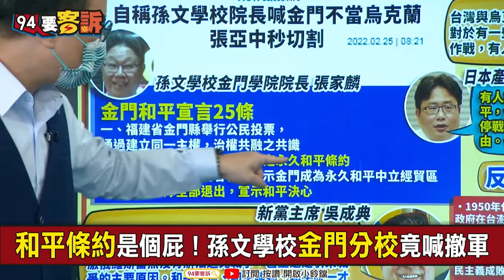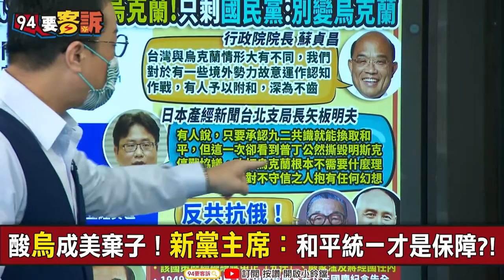【@94politics】趙少康PO圖挺烏克蘭！卻驚見蘇維埃圖騰？張宇韶：歷史文盲！│政常發揮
【94要客訴】趙少康PO圖挺烏克蘭！卻驚見蘇維埃圖騰？張宇韶：歷史文盲！

今日烏克蘭明日台灣!中國怒嗆：自作多情
共產黨+民進黨同聲一氣：台灣不是烏克蘭！
只剩國民黨在嚇大家：別變烏克蘭！
自由沒代價嗎？烏克蘭抵抗侵略傷亡有何錯？

台制裁俄！蘇：有人附和境外勢力深為不齒
俄烏相爭國共合作？藍帶頭唱衰附和中國?!
朱：台絕不能成為下一個烏克蘭！所以舔共？
稱美不可信！自己國家自己救？誰在擋軍購？
相信九二共識=相信明斯克協議！醒醒吧藍營
趙少康發文天祐烏克蘭！圖是蘇聯祖國之母？
不然直接投降？趙少康：小國不要刺激大國

配合中國認知戰！親共名嘴：別期待美國！
俄烏戰爭趁機一波反美潮！國共攜手恐嚇台
酸烏成美棄子！新黨主席：和平統一才是保障?!
先不反共又不抗俄！難怪蔣經國神主牌換人拜
中操弄認知戰！侵略者希望民主國家感到害怕
網傳基輔發電站遭轟炸！影片證實2015年天津

友邦連結區
◎ 訂閱【三立新聞網】最新影片搶先看